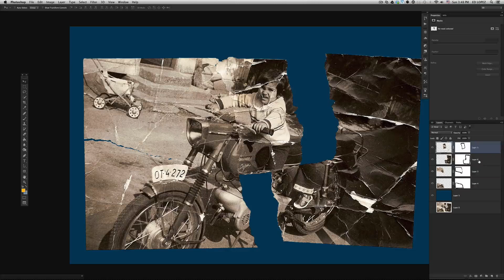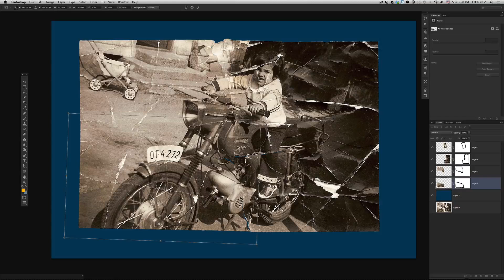How to Restore a Heavily Damaged Photo With Photoshop (Part 2)